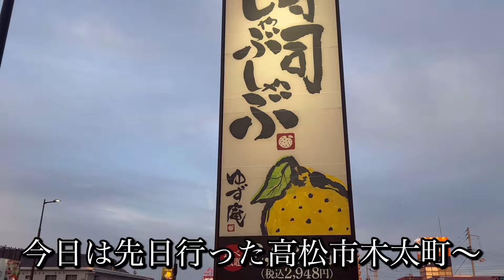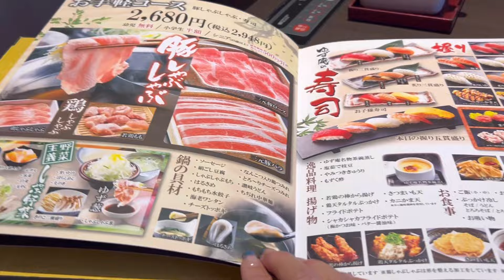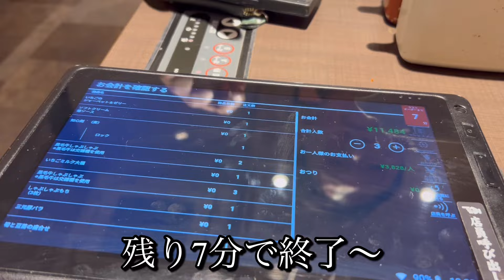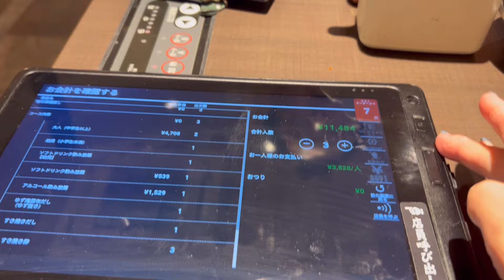お店紹介852件目は寿司･しゃぶしゃぶ ゆず庵 高松木太店・大人も子供もかなり楽しめる食べ放題のお店〜(幼児無料)香川県高松市木太町